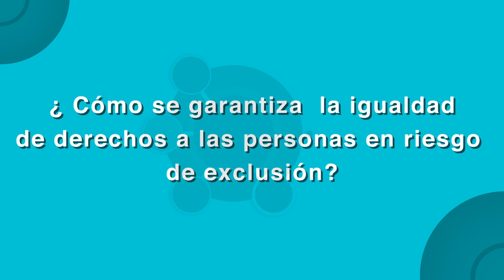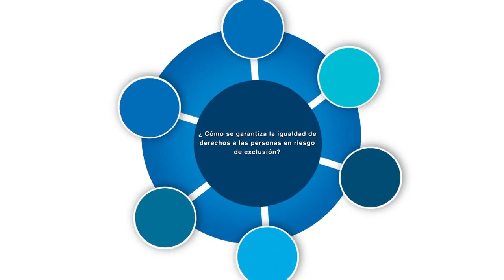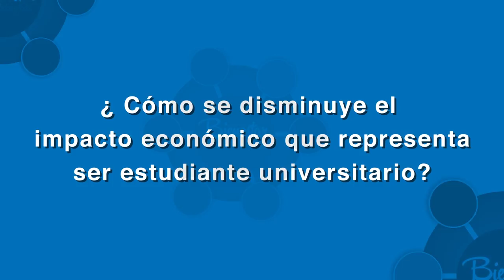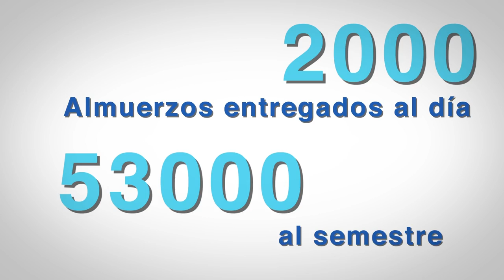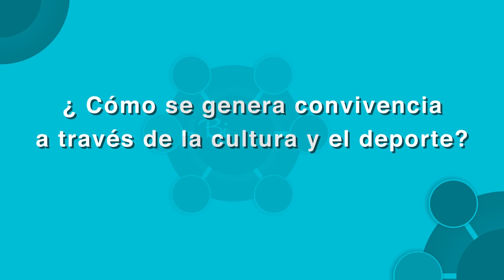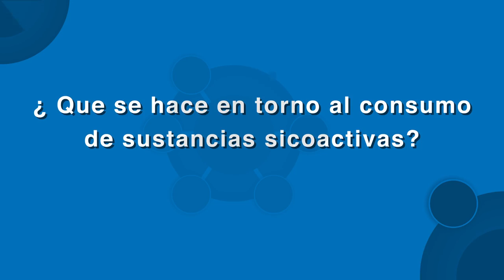Bienestar Universitario y GOAE